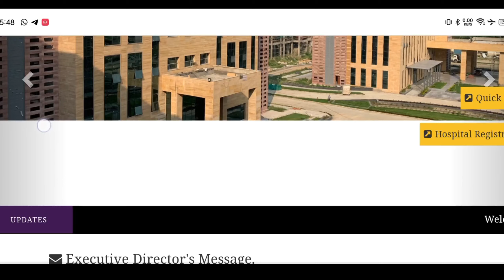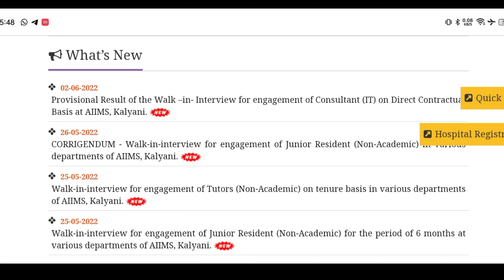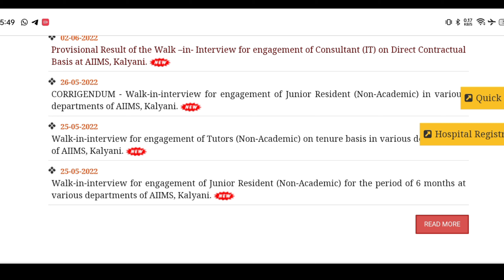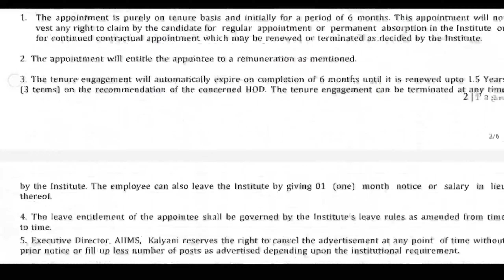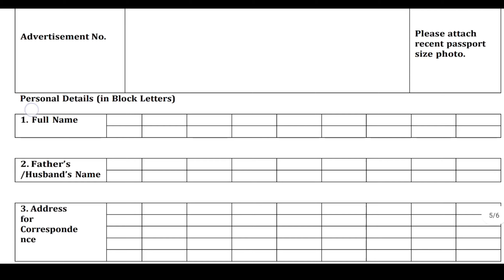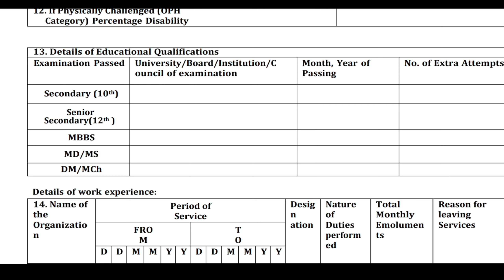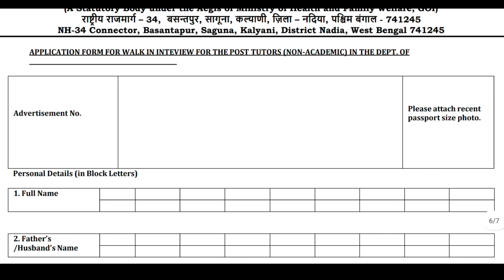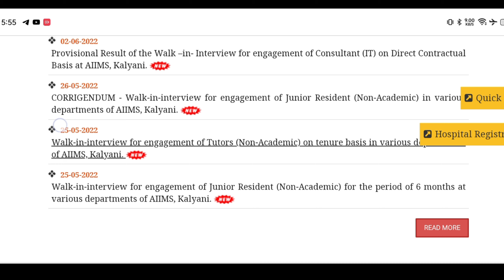Kalyani AIIMS Recruitment 2022 || Jobs In Kolkata || government Job In Kolkata ll Job vacancy 2022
এটি সম্পূর্ণ একটি গভর্নমেন্ট চাকরি চাকরি কোনরকম কনসালটেন্সি বয়ফ্রেন্ড নয় এই চাকরিটি শুধুমাত্র আপনাদের কে একটি খবরের মাধ্যমে পৌছে দিলাম আমরা কাউকে চাকরি দেই না আপনাদেরকে চাকরির খবর দেওয়াই আমাদের মূল উদ্দেশ্য আশা করি আপনারা ভালোভাবে চাকরির জন্য ফরম ফিলাপ করবেন ফরম ফিলাপের ওয়েবসাইট গুলি হল -